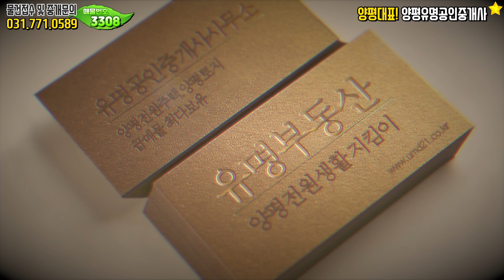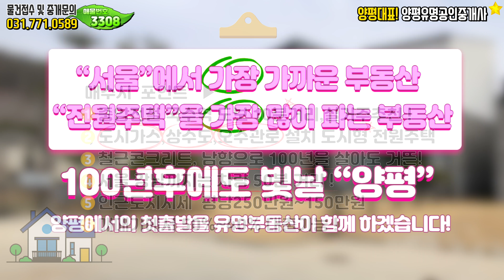양평전원주택 급매물,도시가스,상수도,정원 품은 국수역 도보 타운하우스[유명부동산 물건No.3308]경기도 양평 양서 국수리 단독주택 매매,유명공인중개사,Houses for Sale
위치 : 경기 양평군 양서면(국수역도보) / 대지 264.8㎡ (84평)/건물 139.02㎡(39평) / 철근콘크리트

[HOUSE PLAN]
대지위치 : 경기 양평군 양서면
대지면적 : 대지 278.04㎡ (84평)
건물면적 : 건물 129.09㎡ (39평)
건물규모 : 지상2층
준공년도 : 2019년 7월준공
주차대수 : 야외주차 1대
공법 : 철근콘크리트구조
조경상태 : 잔디,조경수
기타 : 도시가스/상수도/오수관로
매매가 : 4억7천만원 (급매가협의가능)

감사합니다.